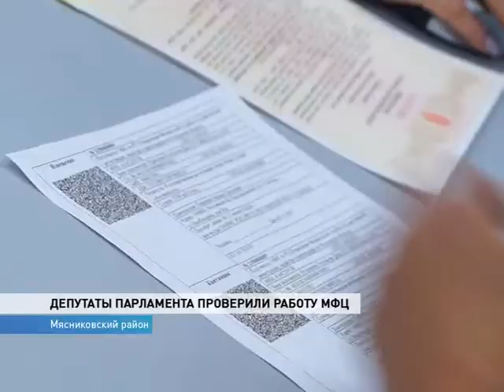Выездное заседание по МФЦ